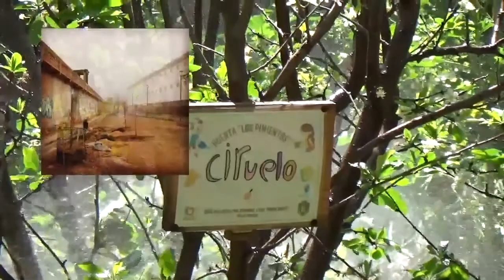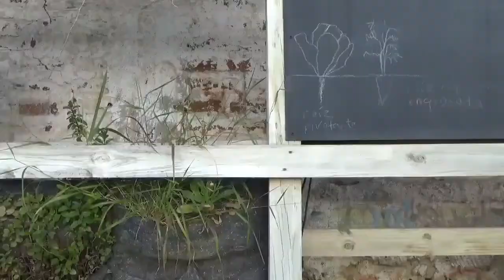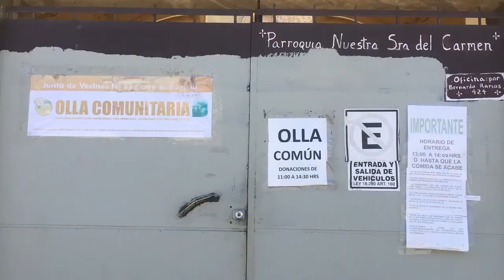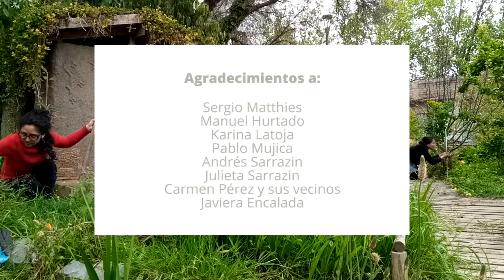SESIÓN 1 “Pies en la Tierra, Revuelta en la Huerta”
La Mesa Huerta Los Pimientos del PCdV Ex Cárcel te invita a aprender como hacer tu propia huerta urbana y cultivar alimentos orgánicos a través del ciclo de videos “Pies en la Tierra, Revuelta en la Huerta”

¿Sabías que el compostaje es una solución sostenible que permite reciclar tus desechos y mejorar la calidad de la tierra para el cultivo? En el primer capítulo “Oro Verde” conoceremos diferentes formas de generar compost a partir de residuos orgánicos. ¡Súmate a la revuelta y plantemos semillas de sostenibilidad!